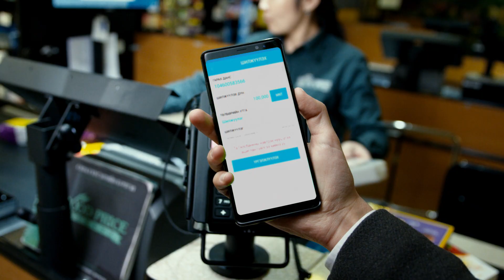ГЯЛС БАНК - QPay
Client :  State Bank of Mongolia
TVC : BRONZEHERO's Entertainment